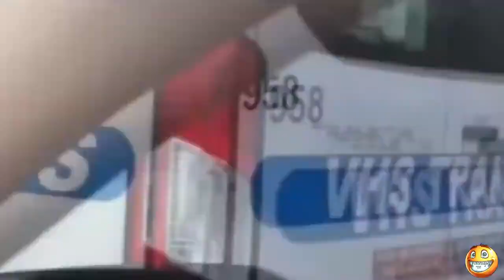what ? it was not filmed, guess No one would believe sometimes